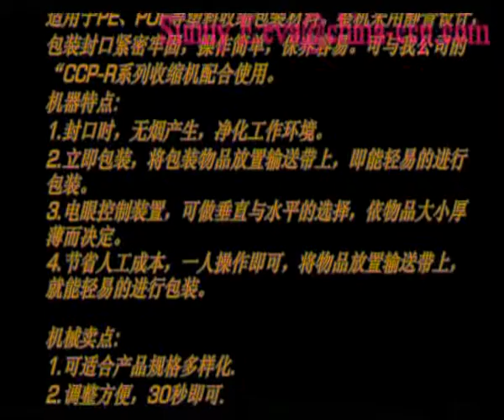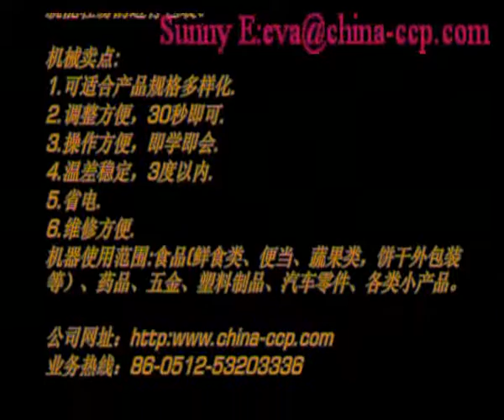Automatic L sealer with shrink tunnel for stationery,auto L sealers